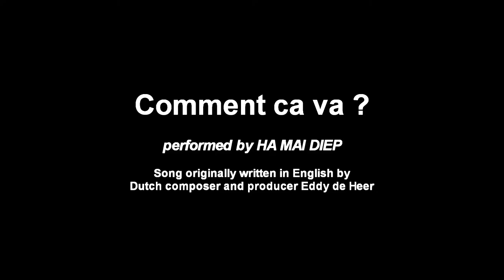COMMENT CA VA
- Pop song - Music and lyrics: Eddy de Heer - Dutch Boys and the Shorts - Musical arrangement: Dang Vu Khanh - Recorded in Paris, France - 2014